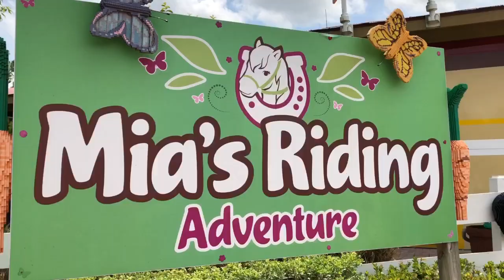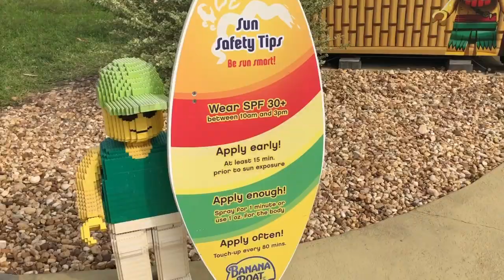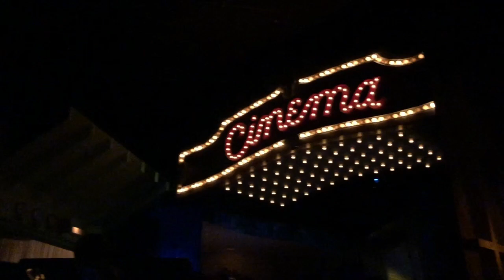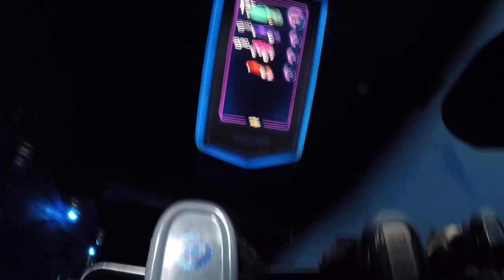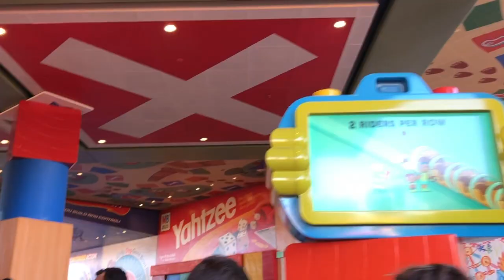Florida 2019 | Disney World , Lego Land & More!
Hey everyone! I know it's been a little while since I posted! I just haven't felt motivated to post but I have been working on some videos including this one!

My trip to Disney World..Legoland & more in Florida. So grab a snack and enjoy some of the things I captured while visiting the sunny state. It was my first time going to a few places or rides so I had such a great time and can't wait to go back.

Songs :

Good Old Days - Filmora
Piece Of Movement - Filmora